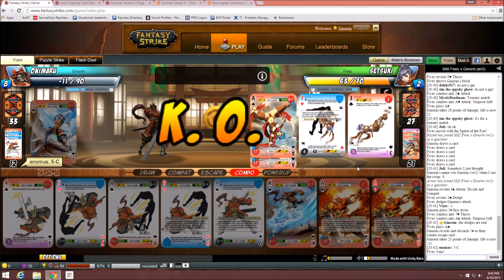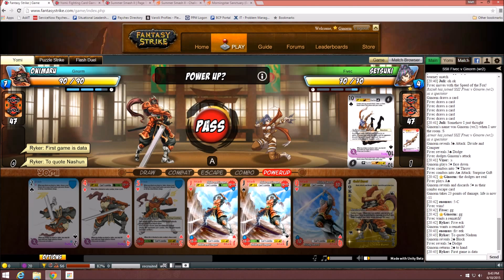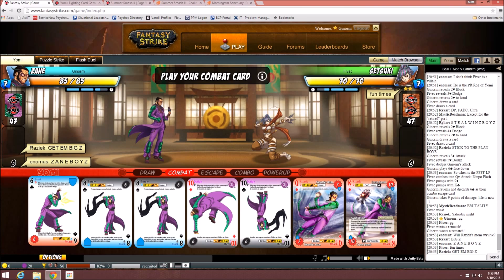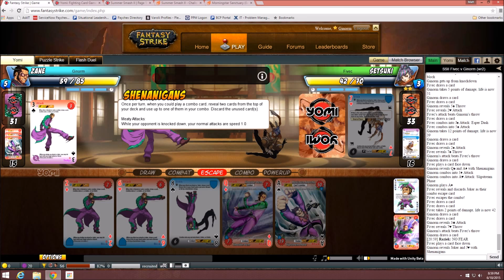Summer Smash II - Fivec v Ginrom - WR2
Pulled the rip cord on Oni for now due to things I learned from this match.  Some big mistakes including an fairly big execution mistake, which in the end did not cost me the game.  But in the end a great game for learning and GG to Fivec.